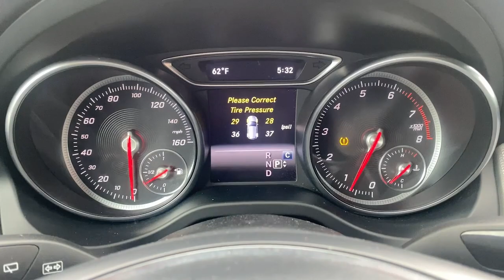2020 Mercedes GLA LU027423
2020 Mercedes GLA  - Stock#: LU027423